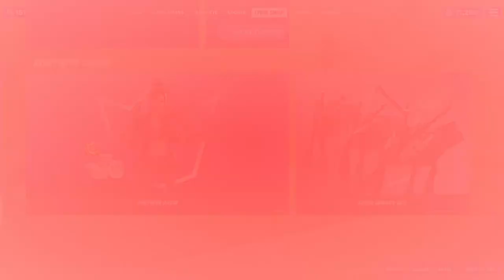* NARUTO BUNDLE * TIENDA DE FORNITE HOY 16/11/2021 BATLE ROYALE.